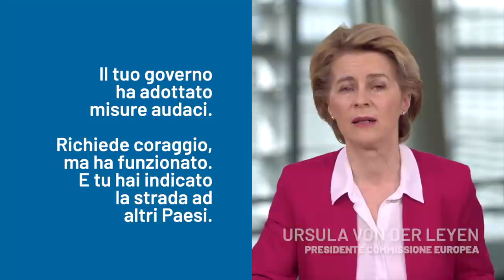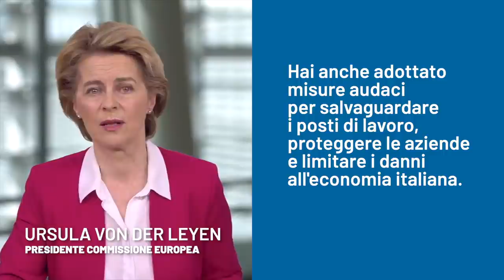ProgettiamoIlRilancio - Prima giornata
Villa Pamphilj 13/06/2020 - La prima giornata di lavori dell'iniziativa "Progettiamo Il Rilancio".